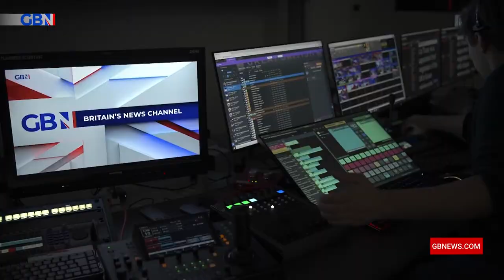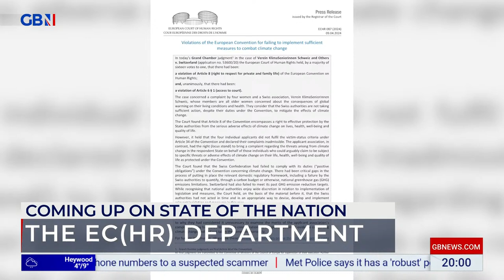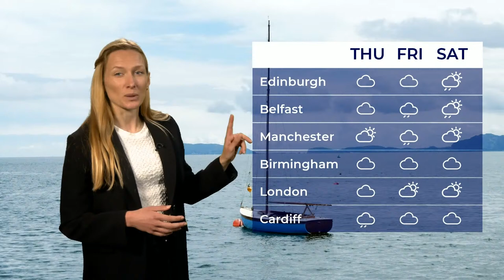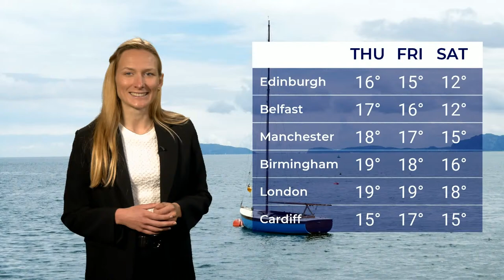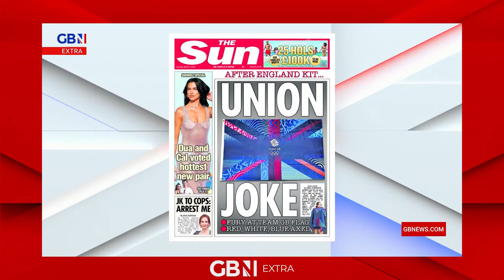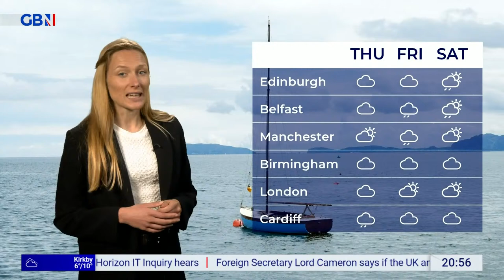Jacob Rees-Mogg's State Of The Nation | Tuesday 9th April